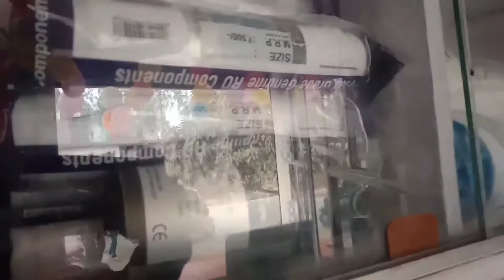ro water gorakhpur पानी साफ करने का मशीन कितने का आएगा👍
ro water filter

ro water plant

RO water filter system

ro water filter plant

ro water filter system  installation

RO water purifier plant

RO purifier business